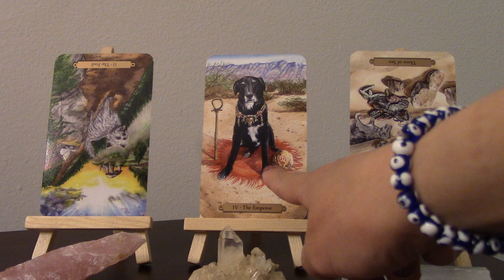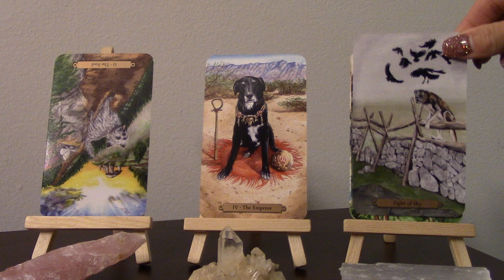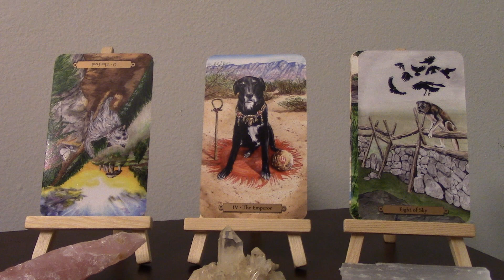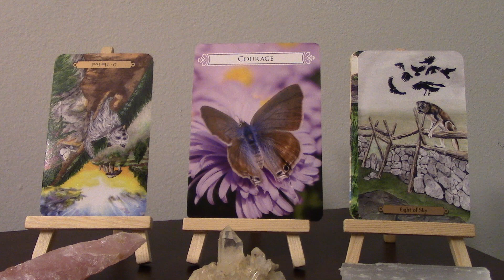DAILY READING MARCH 14TH: 4 Minute Daily Tarot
✨✨✨EXTENSIVE HEALINGS BELOW✨✨✨

I am currently not offering one-on-one sessions. Please check out extensive healing downloads/videos/courses below.

✨🔥Twin Flame Manifest Union Program--Step-by-Step Course based on success personally and working with thousands of TFs

✨🔥Twin Membership Group--Extensive monthly healings, Q & A sessions, Bonus content, resources & videos

🌀NEW! Ganesha Energy Transmission to Clear Obstacles & Manifest! [33.33 USD]

--PERSONAL HEALING DOWNLOAD--

---ABUNDANCE & MANIFESTING---

💰Abundance Manifestation Session [Remove ALL Blocks. Shift Your Energy to Make Your Desires Want YOU!]

---LOVE & TWIN FLAMES---

---UNLOCK YOUR MAGIC & DIVINE HEALING---

✨Release ALL Resistance and Blocks w/ Violet Flame and Reiki Healing [44.44 USD]

✨Christ Consciousness Energy Transmission [Individual or Twin Flame Healing] 33.33 USD

📖 The Little Book of Modern Magic

-About energy transmission-
This video channels energy from the Divine through the channel, into you. It is always sent for your highest and best good and the highest and best good for all involved.
These are not a substitute for professional mental health or medical services.

Reiki Notes & Common Experiences:

1) You may feel an initial increase of stress or anxiety coming to the surface. This is normal! Allow it so happen (don't fight it). It is coming to the surface to be cleared.

2) Other common energy healing experiences include twitching, jerking, heat, tingling, emotional releases. Everything you experience is valid and for your highest good. You are always safe going though this.

3) Please drink water after each session.

Reiki is the channeling of high vibrational Universal Energy through the practitioner (me) into the client (you). It is not meant as a substitute for medical treatment.